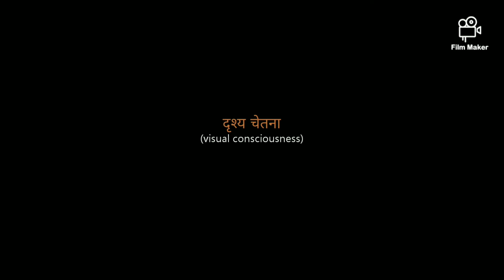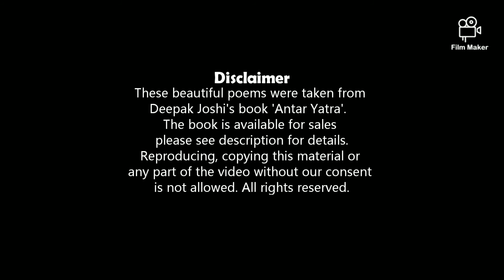Four Poems of Deepak Joshi by Anjali Bawase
In this episode four poems of Deepak Joshi's book Antaryatra is being executed and is being recited and illustrations by Anjali Bawase.  Deepak Joshi is a well known figure in visual arts and literature of India, he resides in Delhi.

Those who want to buy his colourful book of poems please write into . The book is under Rs.500/- and is one of the exclusive books published by Deepak Joshi himself.

Credits
Drawing and Narration : Anjali Bawase
Editing: Rahul Chaudhury